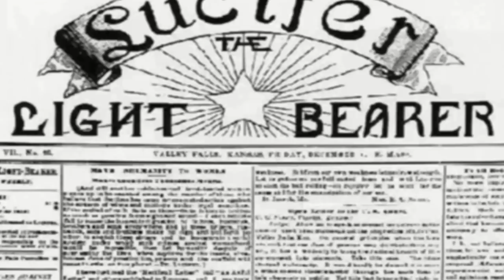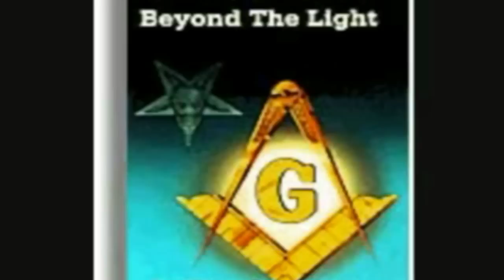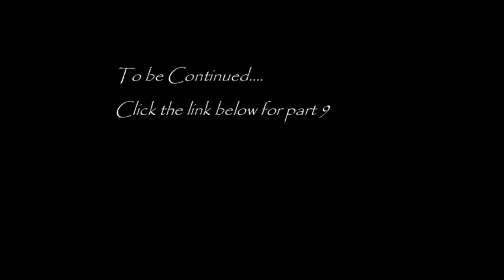world deception pt8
PLEASE SPREAD THE WORD AND AWARENESS OF THIS
Original Series by Chemlin